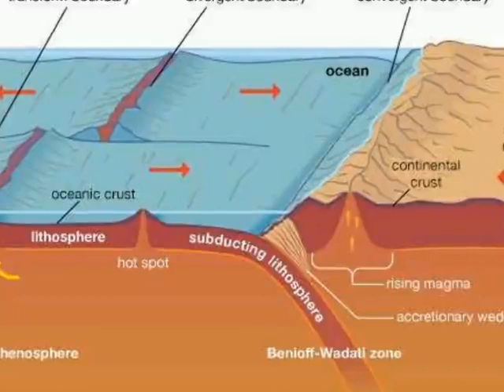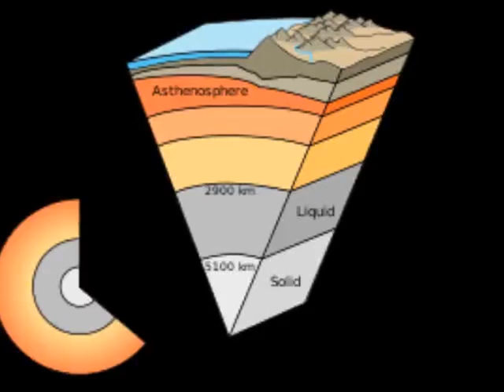Plate Tectonic and Pangea | Urdu & Hindi | Quick Review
Geography lecture on  Plate Tectonic and Pangea in Urdu & Hindi.